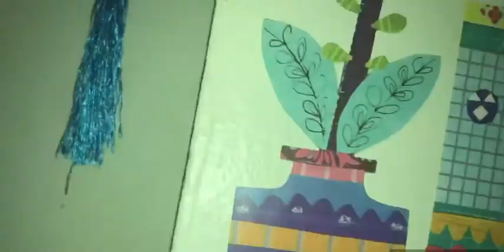Aunt Villain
Aunt Chicken Teams Up With Rosa To Be Villains